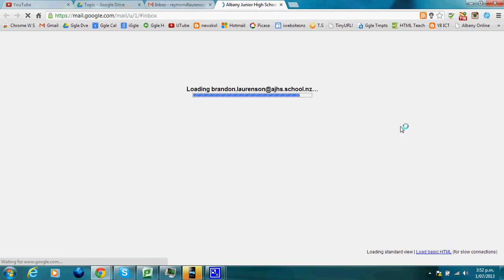Mr L, attaching files to emails